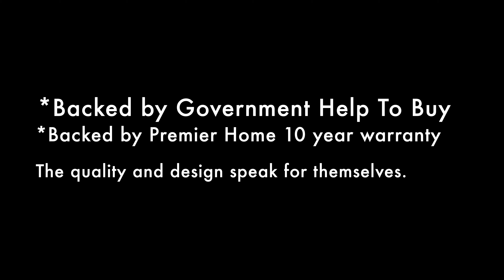Durham Property Ltd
This short video was created for property developers Durham Property Ltd advertising their NEW Rainton development.